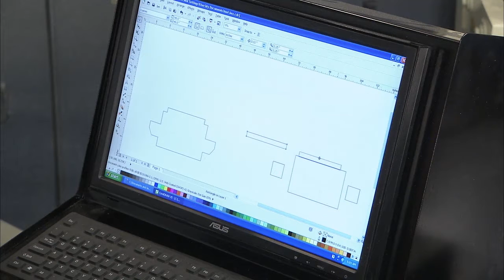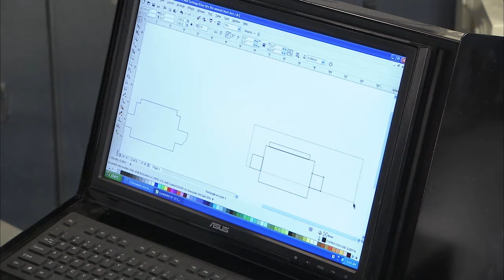Building a Motor Stand | Two Guys Garage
Kevin and Willie build a motor stand to assist them with their future projects.

Motor Stand, welding, MIG, TIG, how-to, build, Two Guys Garage, Willie B, Kevin Byrd